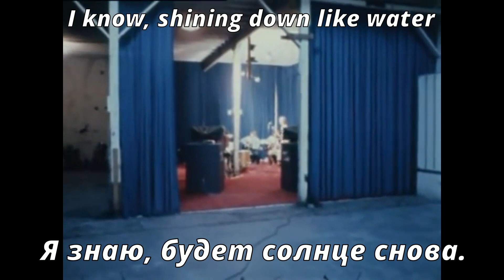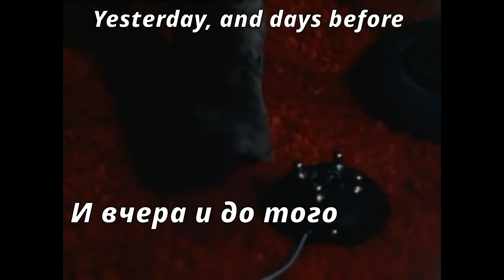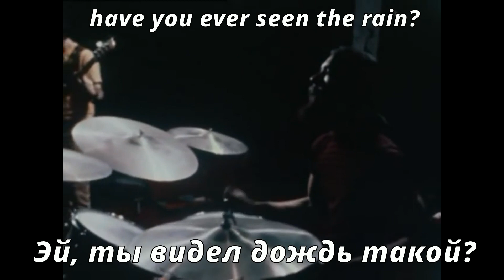Creedence Clearwater Revival - Have You Ever Seen the Rain (перевод субтитры)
Художественный перевод Марата Джумагазиева.